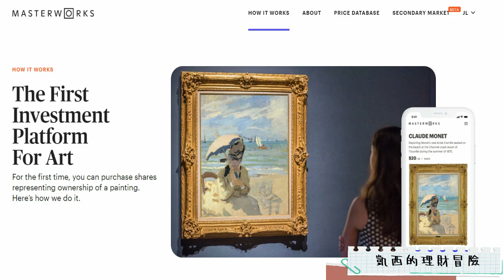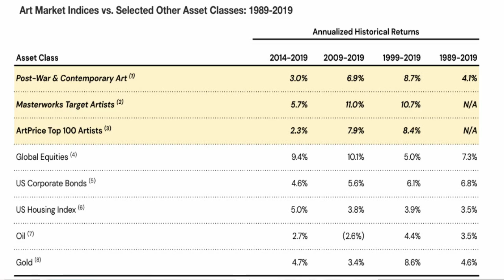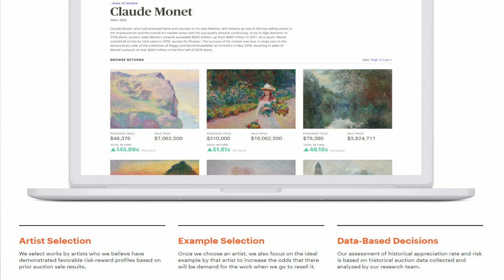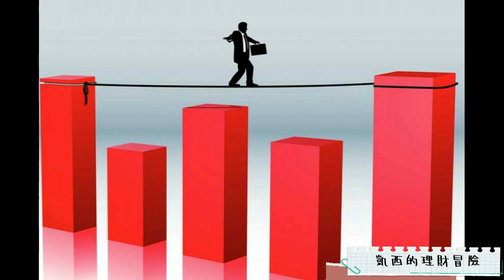【美股投資|藝術股】如何投資藝術|一千元就投資到莫內的真跡，到底是怎樣買到!EP28【CC字幕】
到底如何花一千元就買到藝術家的作品，這根本是我沒想過的事，我在這想和大家分享我最有趣的一次投資經驗!

投資入門書籍推薦:
德國股神科斯托蘭尼《一個投機者的告白》- 心態往往是股市中最重要的一環
彼得林區 選股戰略  - 選股也是一門學問
專業投機原理 -Victor Sperandeo
免責聲明: 本頻道所含的任何信息均不構成試圖提供購買或出售金融商品和任何進投資行為交易。 凱西視頻上的分享僅代表我個人的看法和觀點。投資要謹慎小心!